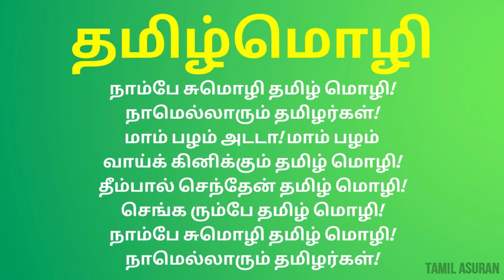பாரதிதாசன் கவிதைகள்: தமிழ்மொழி | Bharathidasan Kavithaigal in Tamil with Photo Audio-Video